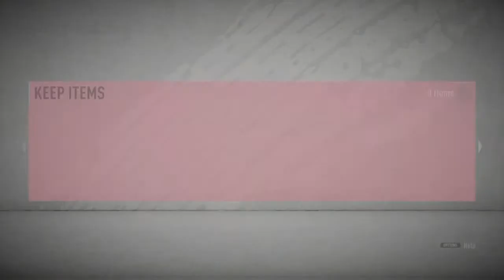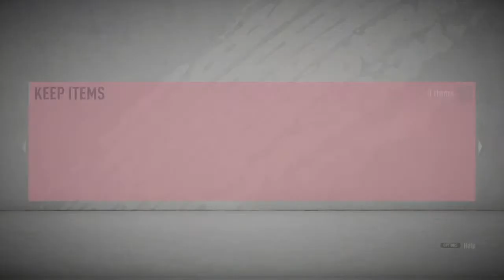BONZER_mini_me99's Live PS4 Broadcast